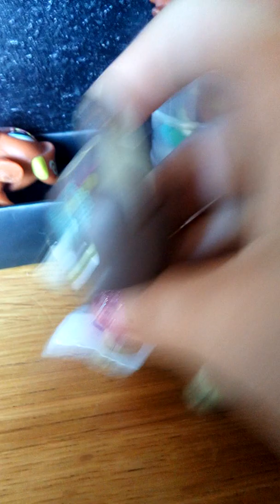Pravá láska /dil1